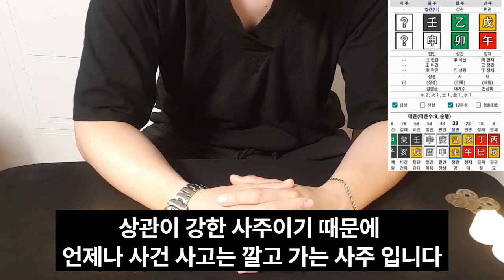하정우 사주 풀이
온라인 상담 (사주+타로상담)  5만원
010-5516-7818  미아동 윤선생